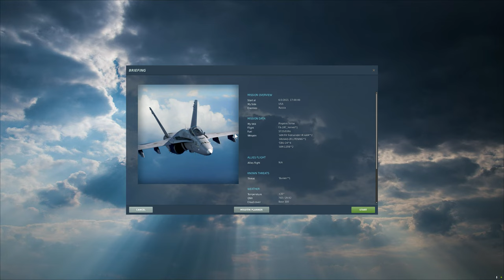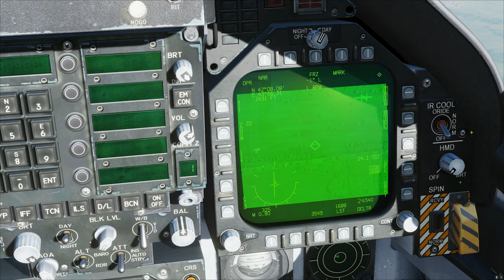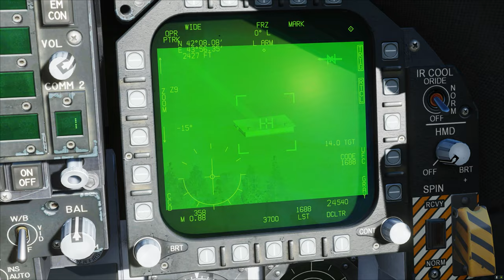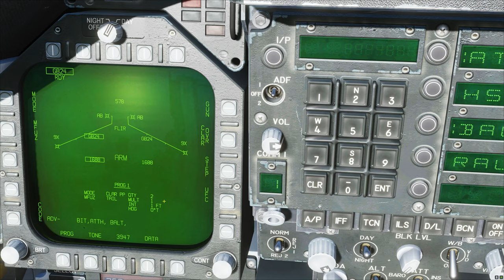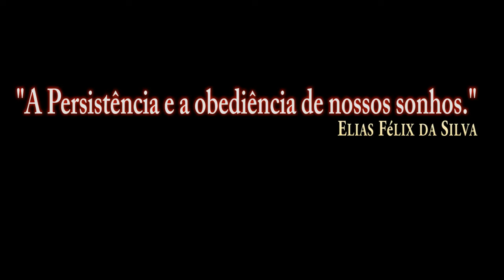DCS:F/A-18C Hornet_GBU-24 Paveway III_MODE to CLAR PP & SL /PT-BR_VÍDEO 1529